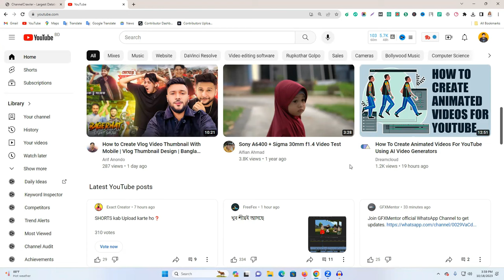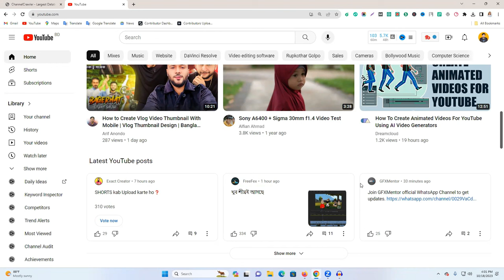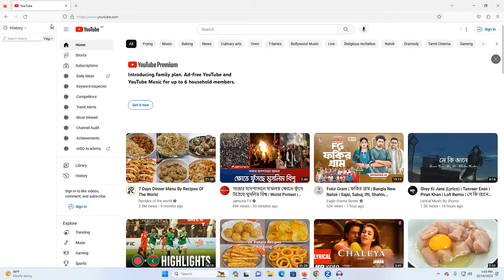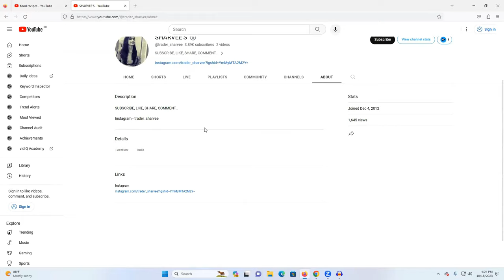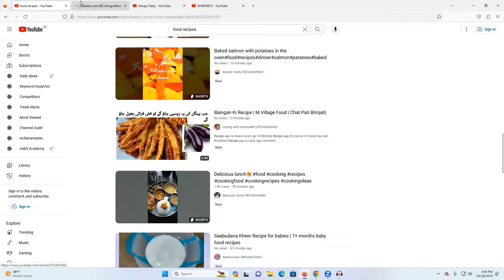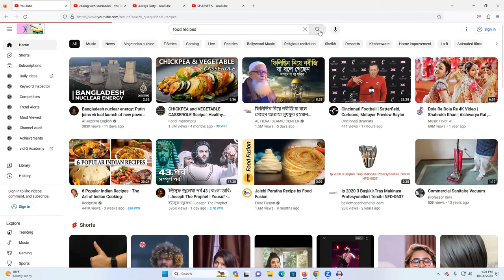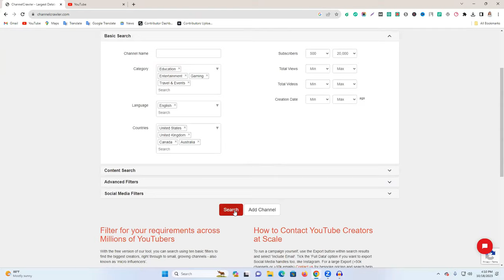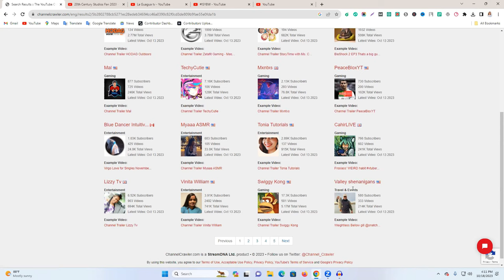How to find YouTube clients outside of the marketplace || আমার সিক্রেট মেথড ১০০% কাজ পাবেন সবাই